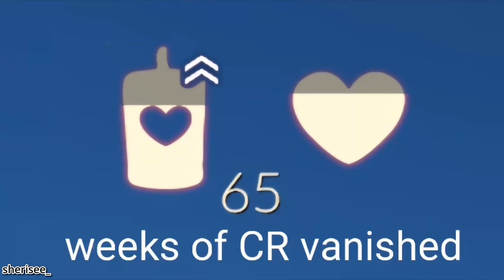Sky children of the light memes #156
Do you have material for the next episode?

Do you have video with a funny situation but you can't edit? Don't worry, send me the unedited video and I will take care of it.

or send it to me on Discord:

kronix355

Rules for edited videos:
- not using copyrighted music
- no extreme topics
- write if I should tag you for the video
- they must be funny

If you do not want to provide your email for privacy reasons:
-Send the movie to the sky discord server or to mine.
-If you sent sky to the server because the file was too big, send the link to my server or to me (kronix355)

Sky Discord server
sky children of the light Discord:

Credit
Slesk:

thatskyviner:
Misaki Aquila (LEMONADE)#1910

Authors of materials for a thumbnail

.prbly
libbydibbydo

Didn't find your meme?

See your meme?
Noice :3

Want be friend in sky?
Codes:
90M0-THP4-EERA
92CQ-4PMW-0R9V
BJ2E-TZF5-S15K
5ZSG-MWJ0-C66P
E8D0-VHYH-WMYH
866C-ZGR2-5VSG
FS5Z-K90M-NNV4